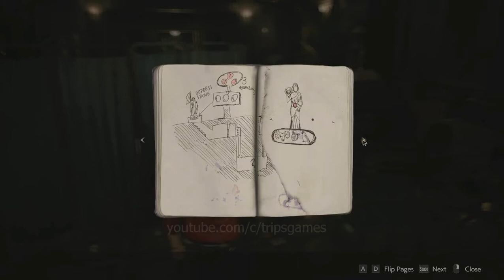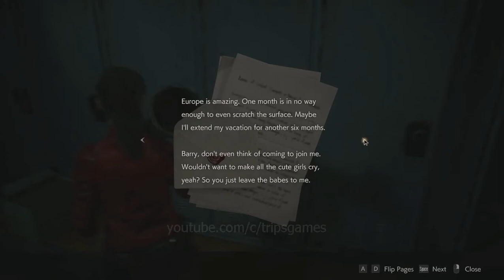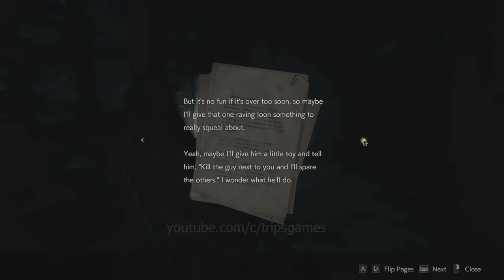CLAIRE Scenario B Part 2 - R.P.D. [Resident Evil 2 Remake] Walkthrough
Claire still exploring the R.P.D. looking for survivors, instead she was chased by mysterious man called Mr. X and later she found a secret underground tunnel. But before that she must collecting 3 medallions which act as the keys to open the secret door underneath the Goddess Statue and escape from Mr. X